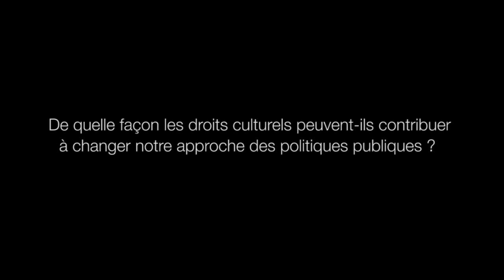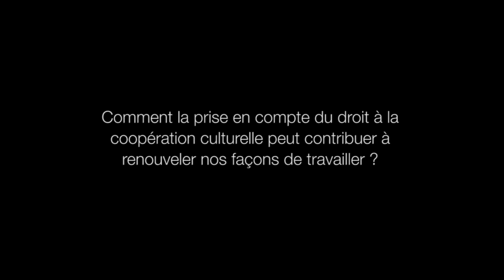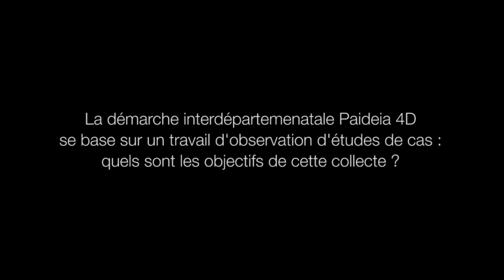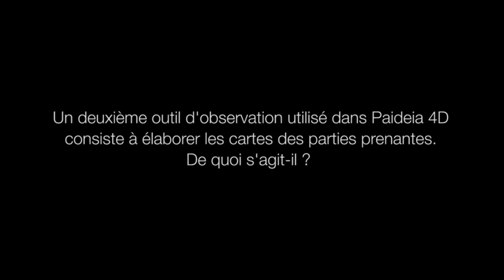Entretien avec Patrice Meyer-Bisch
Philosophe, coordonnateur de l'Institut interdisciplinaire d'éthique et des droits de l'homme (IIEDH) et de la Chaire UNESCO pour les droits de l'homme et la démocratie, Université de Fribourg ; fondateur de l'Observatoire de la diversité et des droits culturels (programme de l'IIEDH).

La Déclaration de Fribourg sur les droits culturels est un texte issu de la société civile rassemblant et explicitant des droits déjà reconnus dans les textes internationaux, mais de façon dispersée. La synthèse des droits culturels dans un seul texte a permis entre autre le développement d'une méthodologie d'observation de l'effectivité de ces droits. L'expérience menée dans ce sens en France avec la démarche Paideia 4D montre comment l'observation et l'évaluation des politiques publiques au regard des droits culturels peut contribuer à faire évoluer nos politiques publiques et leur mise en œuvre.